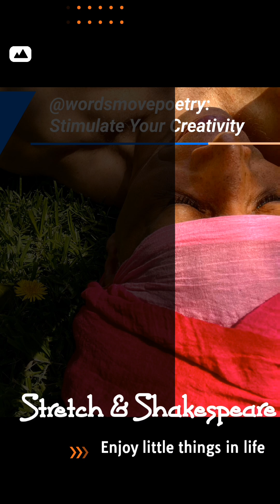Stretch & Shakespeare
Prepping for a walking tour in the birthplace of WilliamShakespeare with stretching exercises to promote flexibility and to alleviate joint discomfort